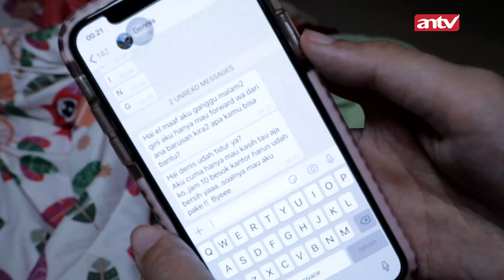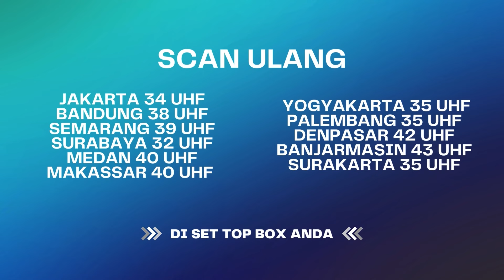Maaf Gara-gara Aku Kamu Gadein Motor | BestCut Bawang Putih Berkulit Merah ANTV Eps 76 (1/3)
000004
004048